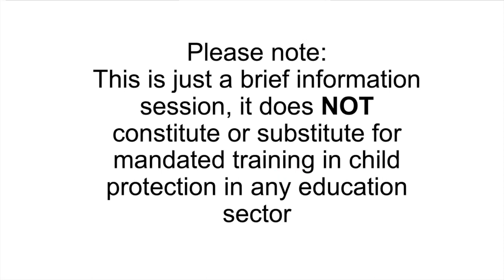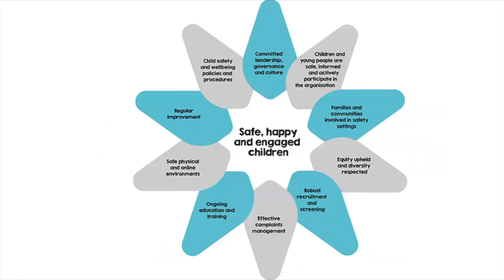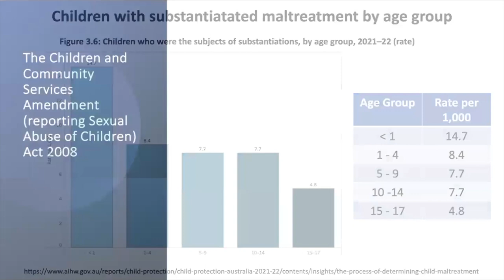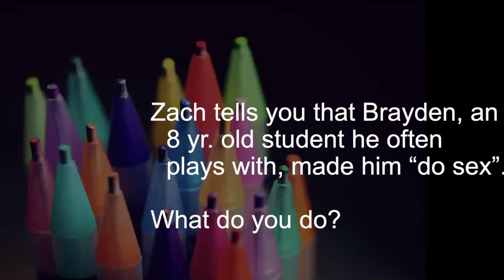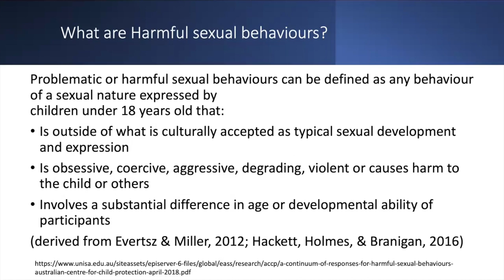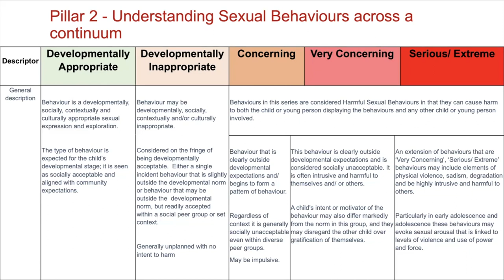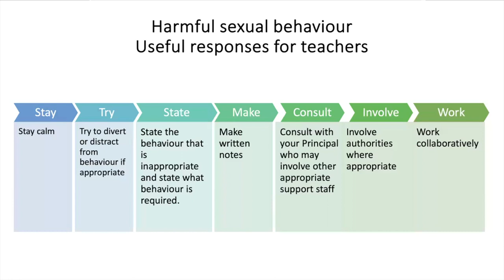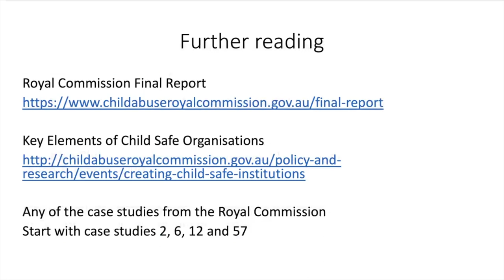Lecture 4 EDUC2065 (Tim Wong)